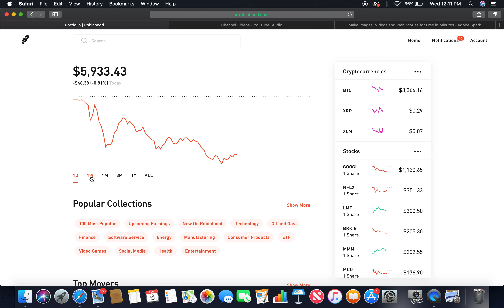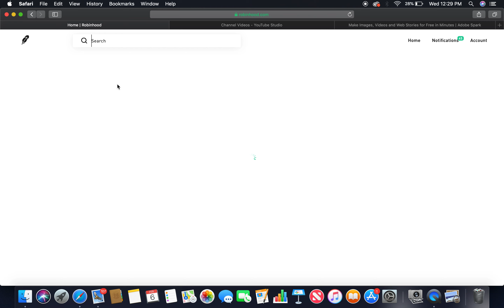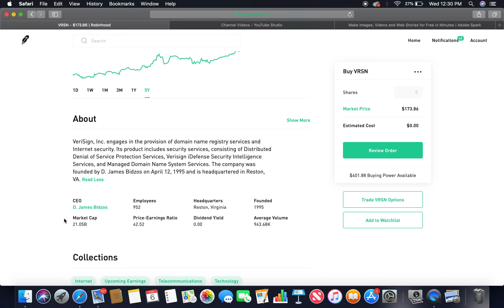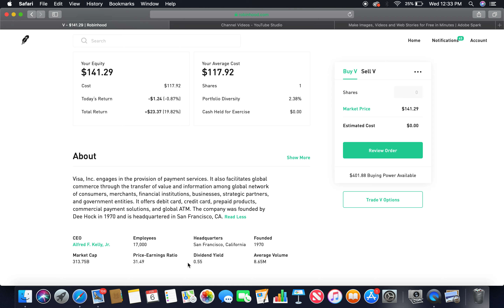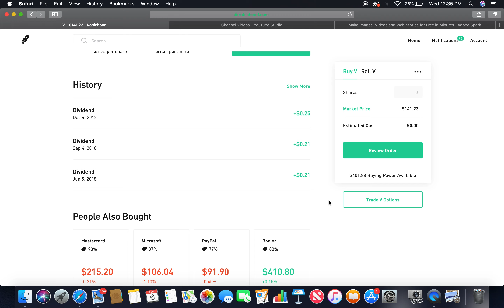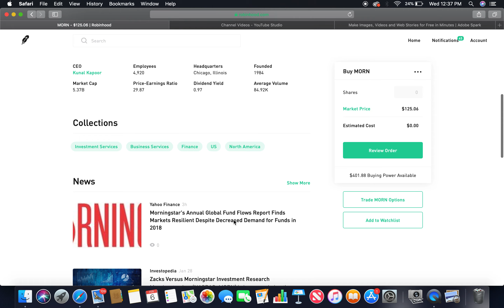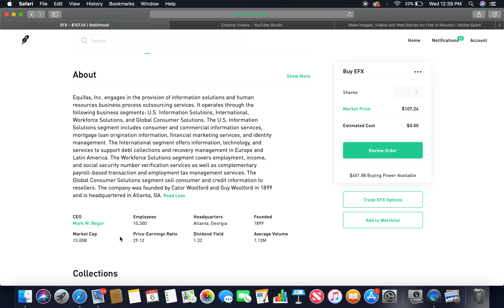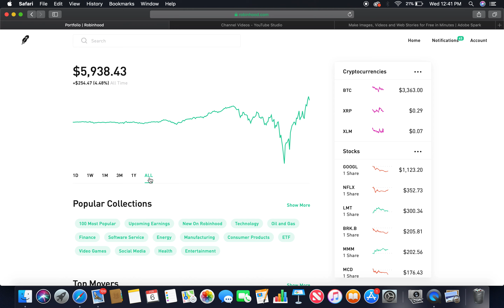Global Stock Investing: Finance Sector - Part 2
1) CME Group: $183.44 (Dividend Yield: 1.81)
2) VeriSign: $170.52 (Dividend Yield: 0.00)
3) Visa: $139.85 (Dividend Yield: 0.55)
4) Morningstar: $122.68 (Dividend Yield: 0.97)
5) Equifax: $107.94 (Dividend Yield: 1.32)

Total Investment: $724.43